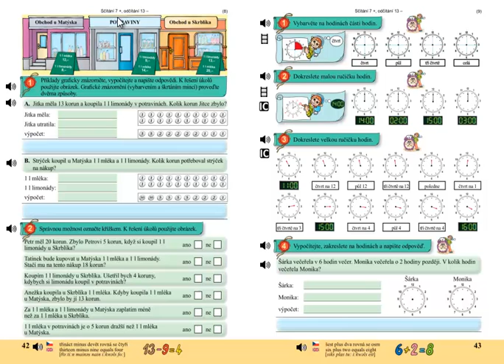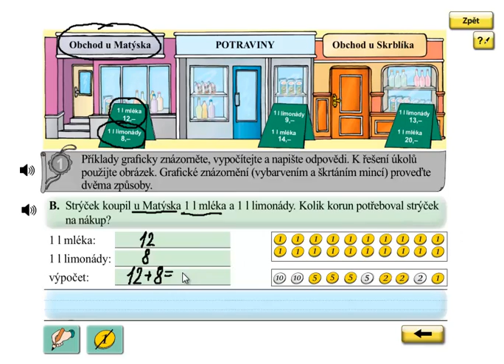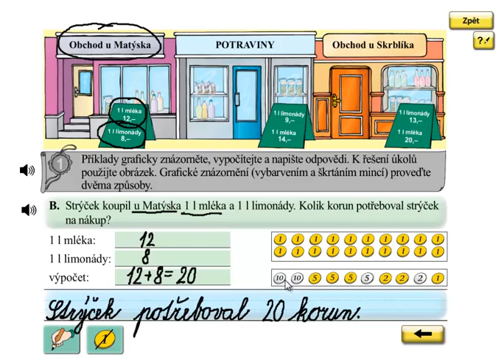Finanční gramotnost; Matýskova matematika 4.díl, strana 42, cvičení 1B